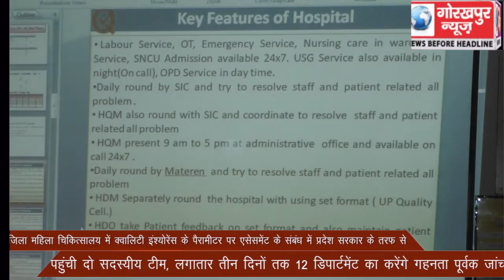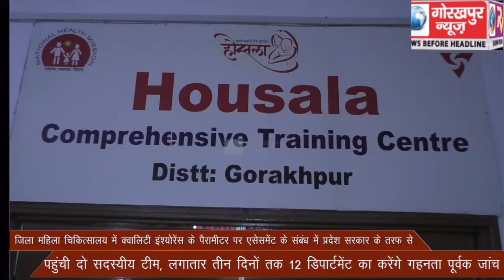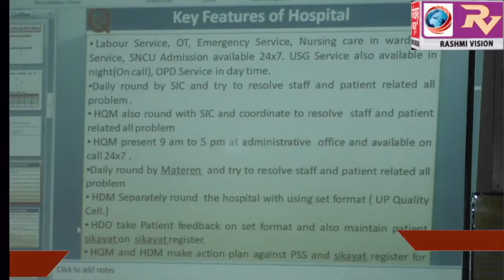जिला महिला चिकित्सालय में क्वालिटी इंश्योरेंस के पैरामीटर पर एसेसमेंट के संबंध में प्रदेश सरकार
जिला महिला चिकित्सालय में क्वालिटी इंश्योरेंस के पैरामीटर पर एसेसमेंट के संबंध में प्रदेश सरकार के तरफ से पहुंची दो सदस्यीय टीम, लगातार तीन दिनों तक 12 डिपार्टमेंट का करेंगे गहनता पूर्वक जांच